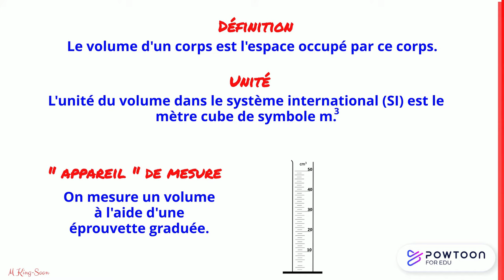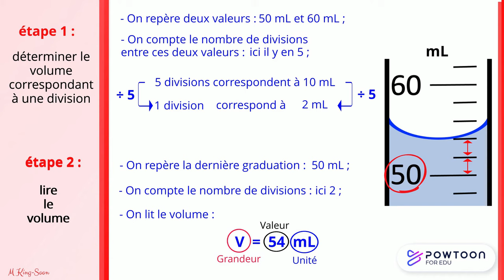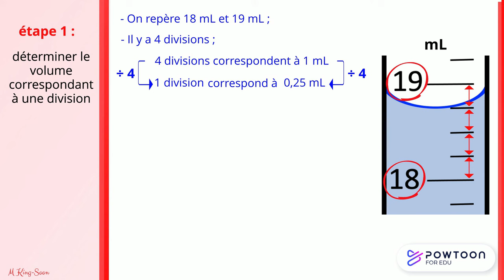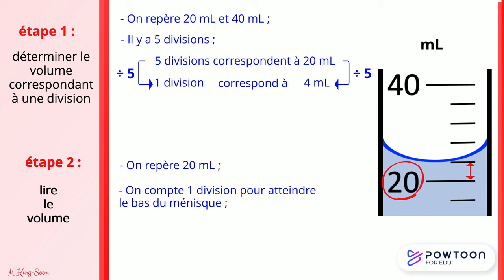Comment lire un volume à l'aide d'une éprouvette graduée ?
Vidéo revenant sur la méthode visant à associer le bon volume à la graduation repérée par le bas du ménisque
L’exemple détaillé est suivi de deux exercices d’entraînement CORRIGES